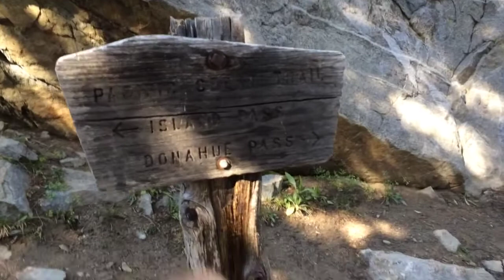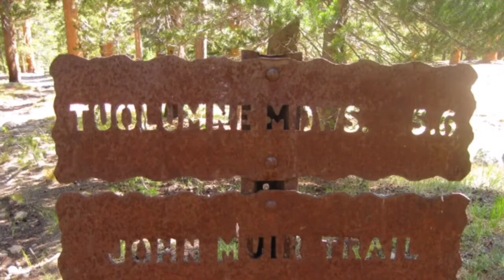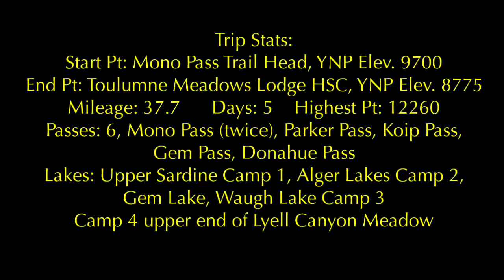Backpacking Yosemite 2014 Part 2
We finish up our backpack trip in the Sierra's, some fishing shots and the map as per viewer request.  Thank you for joining us in our trip, I did this video for the disabled veterans who are unable to get out there.  Hoping to bring it to them.  Thank you for all the the one's who serve and have served.